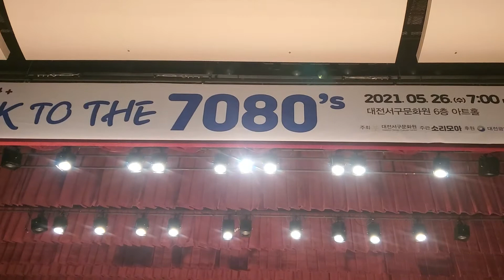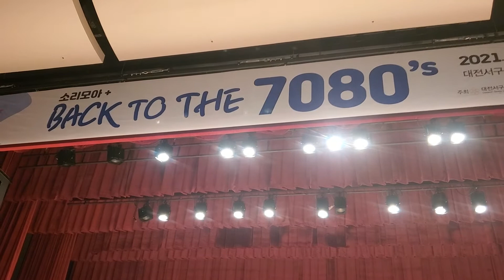Group Sound [소리모아] ㅡ'열정' Back to the 7080's